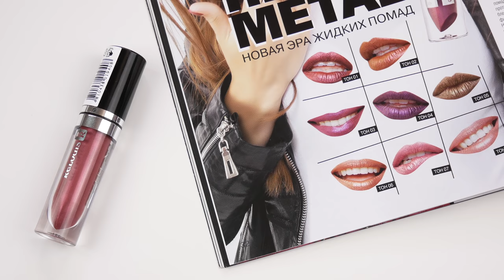ЛУЧШЕЕ И ОТВРАТИТЕЛЬНОЕ ОТ RELOUIS | Что купить, а чего избегать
В этом видео я делаю обзор на всю продукцию Relouis, которая у меня есть. Что то является фаворитом, а что - то моим личным кошмаром!